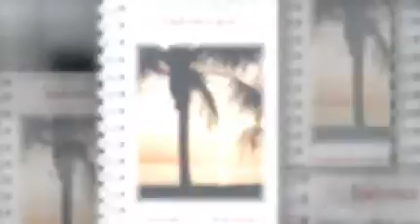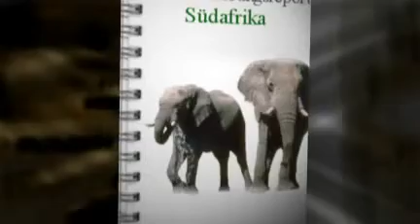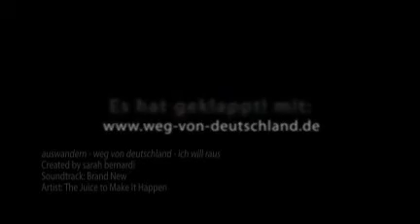auswandern - einfach weg von deutschland-nur fort! und im Ausland neu anfangen.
auswandern - einfach weg von deutschland - einfach auswandern. es funktioniert mit Informationen von weg-von-deutschland und den auswanderungsreporten.leben und arbeiten im ausland - leben sie ihren traum mit den infos von den auswanderungsreporten. komm zu weg-von-seutschland.de und hol dir die boni.

auswandern auswanderung weg-von-deutschland auswanderungsreporte Lustig funny verarschung lol Act  Privat  TV  Total  Polizei  Sex  Shop  Erotik  House  Electro  Techno-  Brüste  Busen  Titten    girl  hot  sexy Pro  Sieben  TV  Total  Stefan  Raab  Fans  lustige Tiere Autos Musik, Amateur Hip-Hop Jackson Timbaland nackt fotos gratis Oliver  Pocher  Harald  Schmidt  The  Next  Uri  Geller  Show  Beste  Bohlen Sprüche GNTM DSDS Casting 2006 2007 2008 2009 Staffel  Kandidaten  porno Recall  witzig  Finale ficken  Superstar  Webcam  Julia  Sexy  entlarvt   betrug  Trick  zweite  Fußball Bundesliga erste Bundesliga FC Bayern Schalke Werder Dortmund HSV  Deutschland  verarsche  Show   lustige Tiere  funny  lachen  comedy  Spaß   wow  Musik  heidi  klum  germay  top  model    Sport  Tore  lustigsten  Zusammenfassung  BMW YouTube Google Porsche  ebay
Lustig funny verarschung lol Act  Privat  TV  Total  Polizei  Sex  Shop  Erotik  House  Electro  Techno-  Brüste  Busen  Titten    girl  hot  sexy Pro  Sieben  TV  Total  Stefan  Raab  Fans  lustige Tiere Autos Musik, Amateur Hip-Hop Jackson Timbaland nackt fotos gratis Oliver  Pocher  Harald  Schmidt  The  Next  Uri  Geller  Show  Beste  Bohlen Sprüche GNTM DSDS Casting 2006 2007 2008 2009 Staffel  Kandidaten  porno Recall  witzig  Finale ficken  Superstar  Webcam  Julia  Sexy  entlarvt   betrug  Trick  zweite  Fußball Bundesliga erste Bundesliga FC Bayern Schalke Werder Dortmund HSV  Deutschland  verarsche  Show   lustige Tiere  funny  lachen  comedy  Spaß   wow  Musik  heidi  klum  germay  top  model    Sport  Tore  lustigsten  Zusammenfassung  BMW YouTube Google Porsche  ebay
auswandern auswanderung weg-von-deutschland auswanderungsreporte